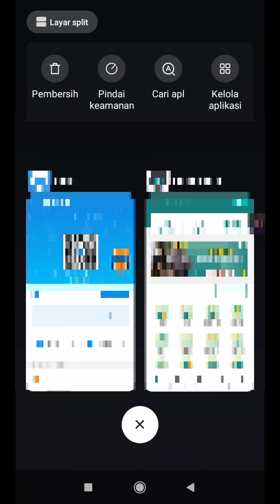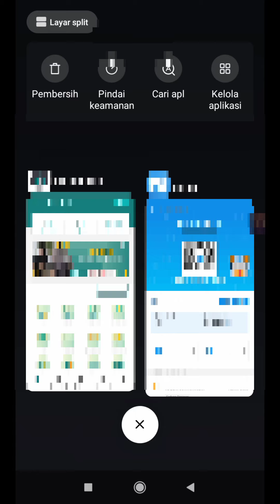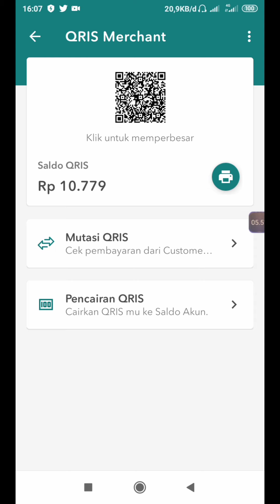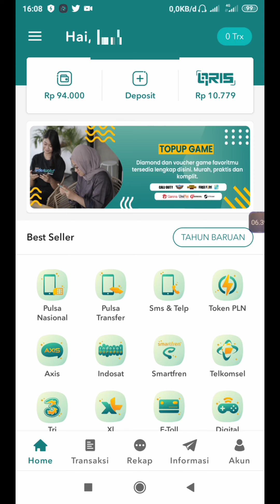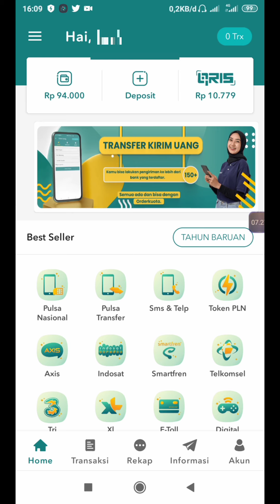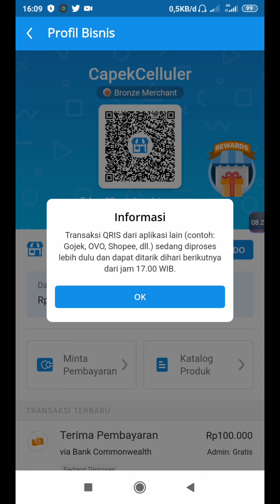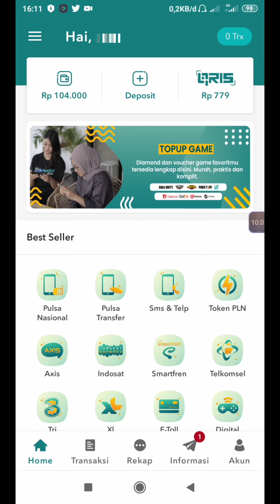qris dana vs order kuota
harus punya qris dua ini biar lancar cari cuanya sob